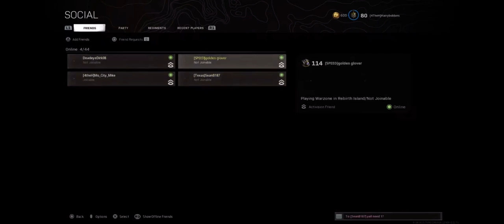Warzone randoms win